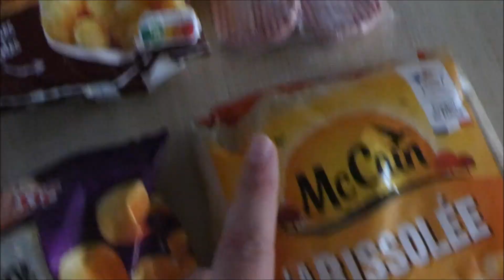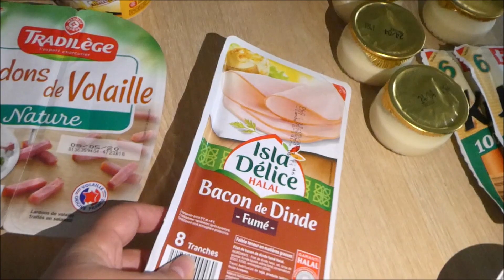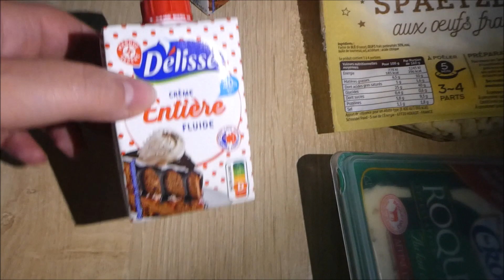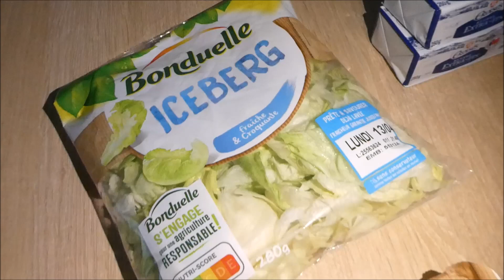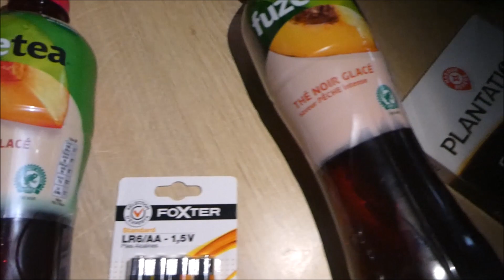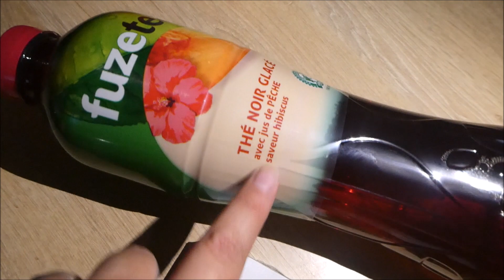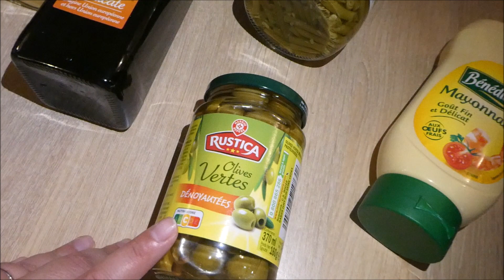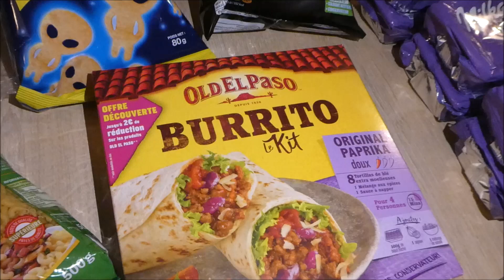[RETOUR DE COURSE] Un bien bel assistant !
Salut à tous et bienvenue dans une nouvelle vidéo.

Musique proposée par La Musique Libre